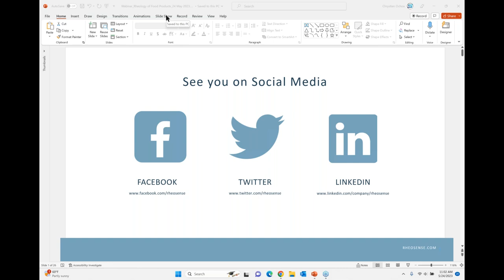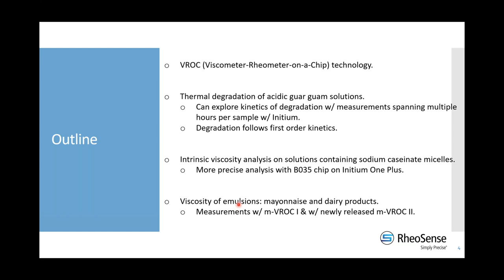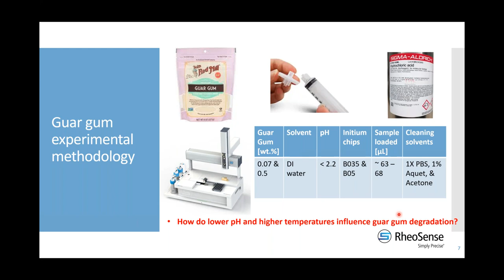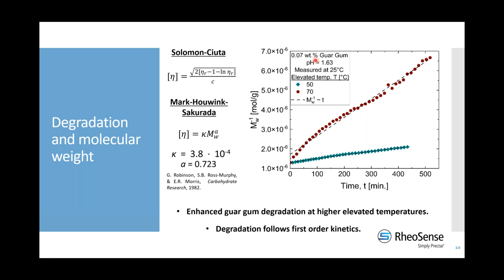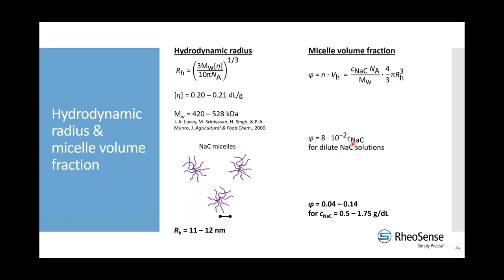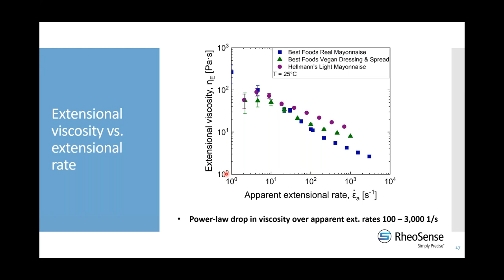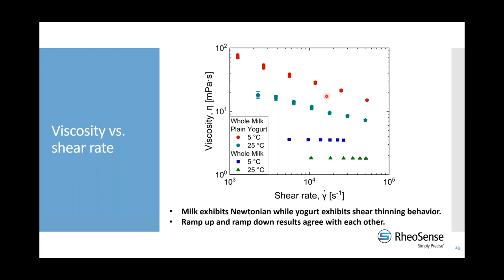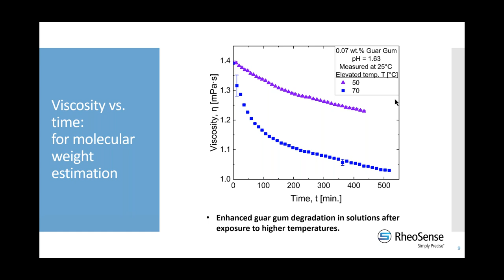Rheology of Food Products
In this webinar, we explore how we can use m-VROC II to perform shear rate sweeps of dairy samples over a wide range of shear rates for multiple temperatures. In addition, we perform intrinsic viscosity as well as wide-concentration rheological analysis of sodium caseinate, a milk-derivative added to food products for enhanced foaming, thickening, and emulsification. Next, we characterize the shear and extensional behavior of mayonnaise samples to aid with formulation of low-fat and plant-based mayonnaise that more closely emulate the texture, stability, and rheology of full-fat mayonnaise.

Last but not least, we measure the viscosity of acidic guar gum solutions at elevated temperatures to probe the thermal degradation process that occurs in conditions present in food preparation and processing applications.